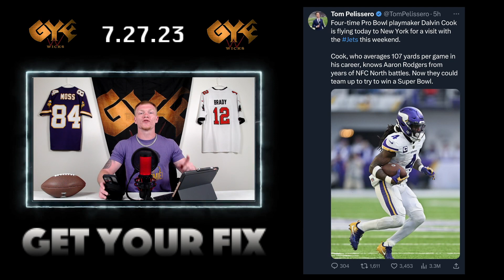RB Dalvin Cook Visits New York Jets: Will He Sign with the Team?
The New York Jets are hosting a visit from star running back Dalvin Cook, and fans are eagerly awaiting news on whether or not he will sign with the team. Cook, who has been a standout player for the Minnesota Vikings, would be a major addition to the Jets' roster and could help bolster their offense. However, it remains to be seen whether or not the Jets will be able to convince Cook to sign with them, as he is likely to have many suitors vying for his services. Fans and analysts alike are eagerly watching to see what will happen next, and whether or not Cook will ultimately decide to join the Jets for the upcoming season.